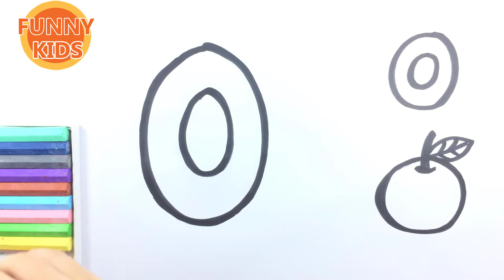Learn Drawing and Coloring The Letter O | Learn Alphabet and Colors For Kids | Funny For Kids